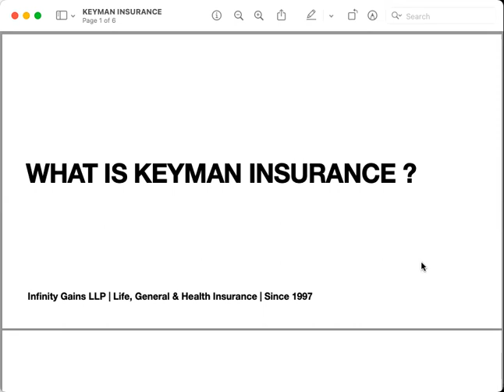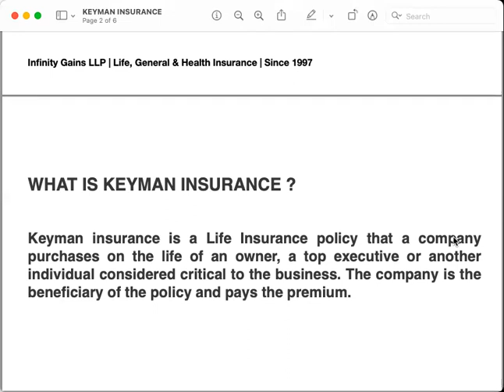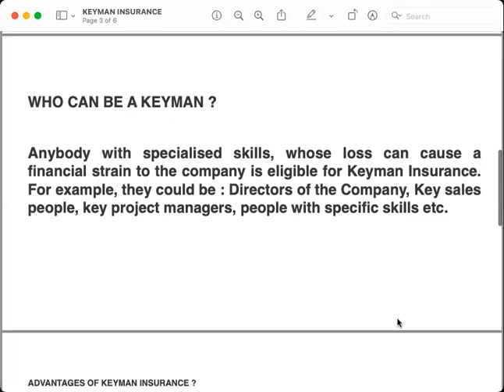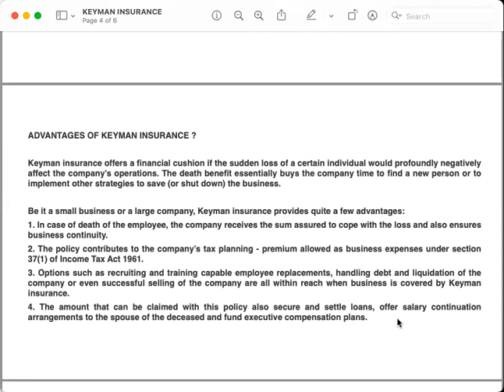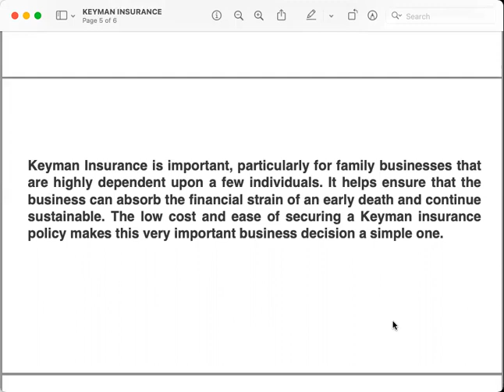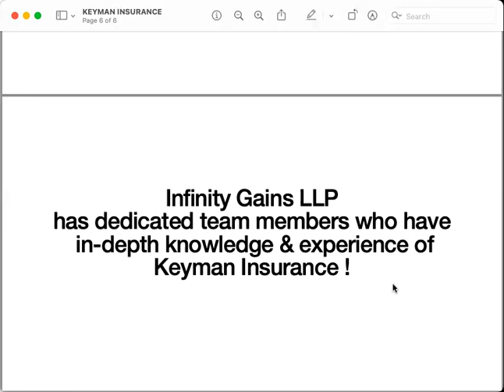insurance | keyman insurance | keyman insurance policy | keyman insurance policy in hindi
What is Keyman Insurance ?
Who is the Keyman Person ?
What are the advantages of Keyman Insurance ?

In this video we have covered about Keyman Insurance & why it is important for businesses to have keyman insurance.

Welcome to Infinity Gains LLP, trusted name for Life, General & Health Insurance Since 1997. We are the Pan India Business Partners for Life, General & Health Insurance Companies.